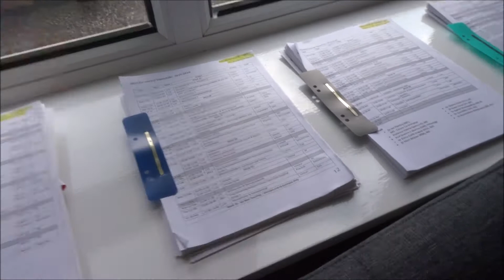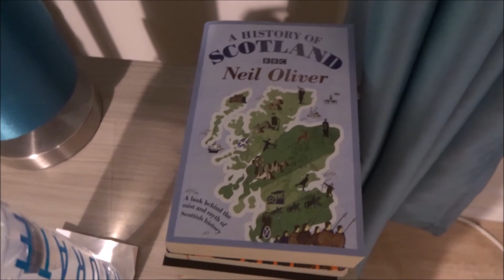A study day in self isolation... Last day before online exams.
Hi everyone! Join me for a study day in self-isolation on the last day before online exams start!